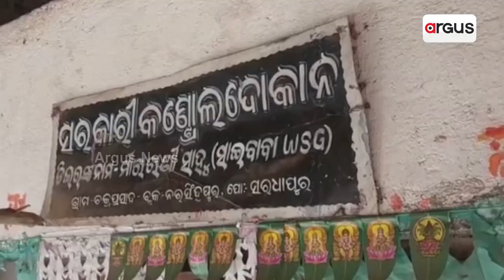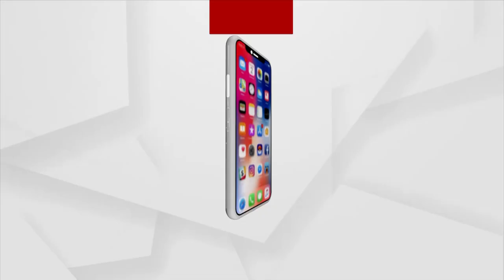Dealers Not Providing Rice To Poor People In Sardhapur Village Of Narasinghpur